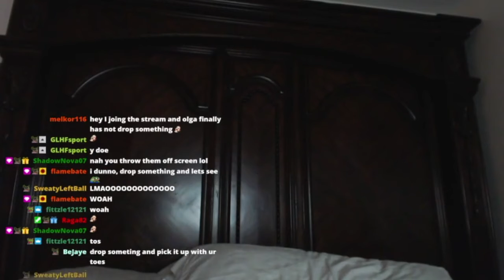Drop your nuts on my face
Another Twitch fail. A viewer is surprised that Olga hasn't dropped anything on stream yet. A joke at her expense. Fortunately, she has a great comeback for it ... 😓 You can find the original clip